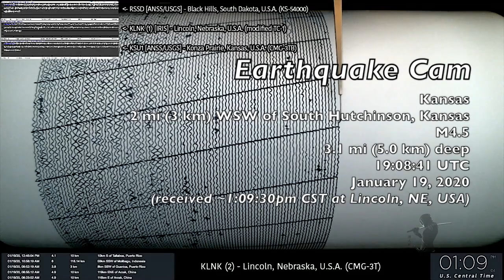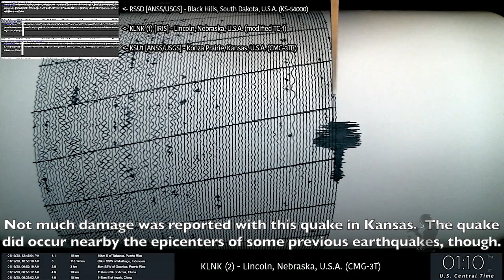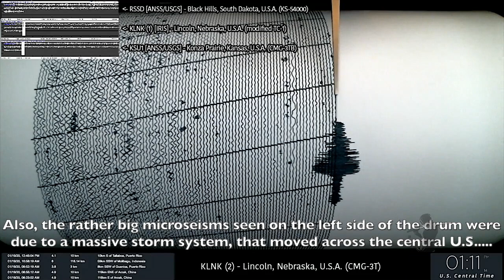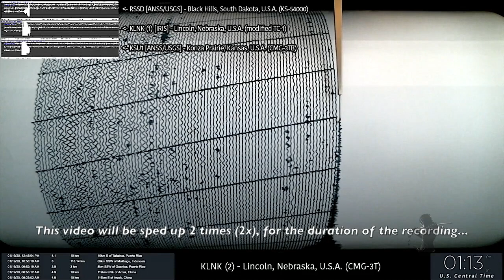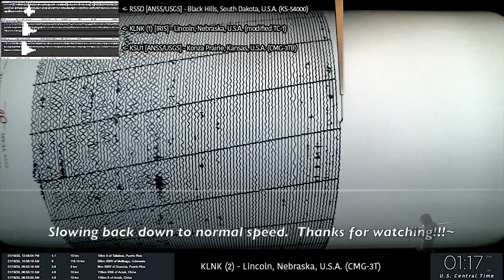Earthquake Cam - South Hutchinson, Kansas M4.5 . 1.19.2020 ( 地震ウェブカメラ )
Analog-drum seismograph recording of the South Hutchinson, Kansas M4.5 earthquake, that occurred on January 19, 2020; at 19:08:41 UTC, using a Guralp CMG-3T broadband seismometer.  Please enjoy ^^ !~

Kansas:  2 mi (3 kmi) WSS of South Hutchinson, Kansas
M4.5
3.1 mi (5.0 km) deep
19:08:41 UTC
January 19, 2020
(received ~1:09:30pm CST at Lincoln, NE, USA)